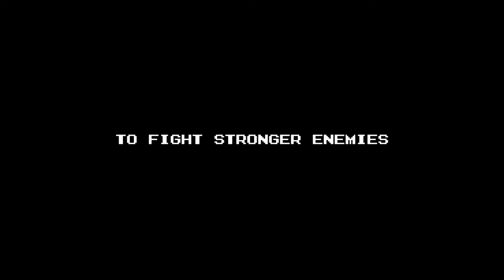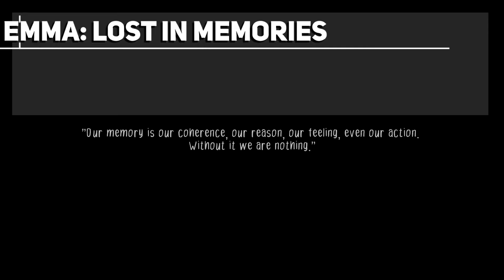NEW Indie Game Releases: 12 - 18 Aug 2019– Part 3 | A Sceptic's Guide to Magic & more!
Rounding off the releases of the week are an interesting mobile game which is a platform that I don’t usually cover, a decidedly old school game, the port of one of my favourite games of 2018, an intriguing puzzle platformer, a very FTL like experience, so here are the NEW Indie Game Releases: 12 - 18 Aug 2019– Part 3.

00:02► Witcheye
00:56► Rogue Singularity
01:32► Shinobi Spirits S Legend of Heroes
02:24► A Sceptic's Guide to Magic
03:33► ACardShooter
05:32► Ion Fury
07:06► Aritana and the Twin Masks
08:27► Backpack Twins
09:31► FAR: Lone Sails
10:01► EMMA: Lost in Memories
11:07► Zeus Begins
12:08► Shortest Trip to Earth